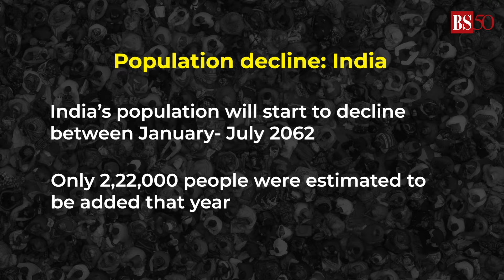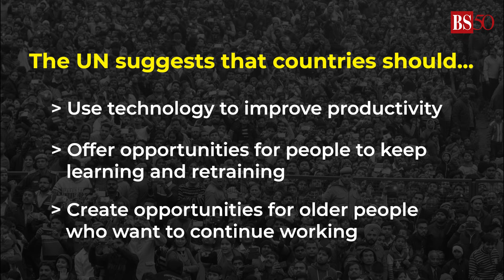India's population to start shrinking after 38 years: UN Report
India has only 38 years before it hits its population peak, according to the United Nations (UN) World Population Prospects report released on July 11. Watch the video to know other key findings of the report.